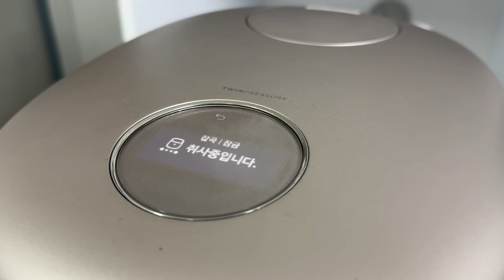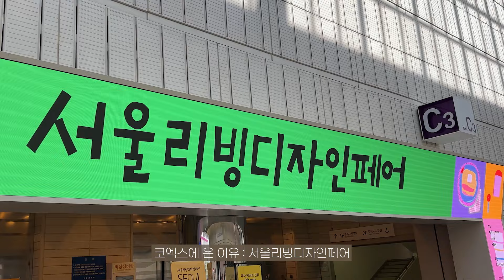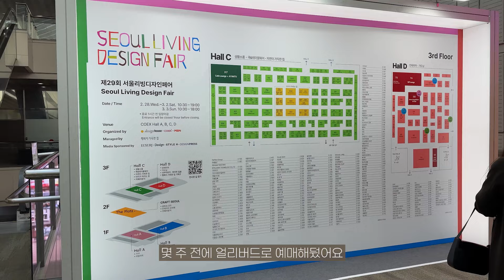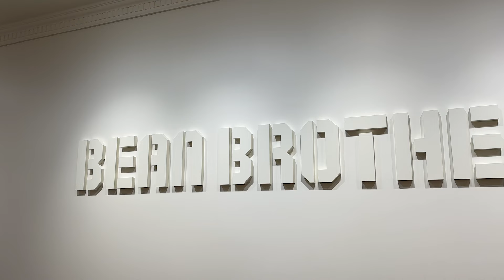🅴🅽 vlog_2.23 직장인 식단 관리 브이로그 - 박람회는 이용 당했다.. 서울 먹방여행 / 회사 점심 도시락 / 봄동 손질하기 서울리빙디자인페어 / 군자역 맛집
촬영 Camera : iPhone 14 Pro
편집 Edit : Adobe Premiere Pro